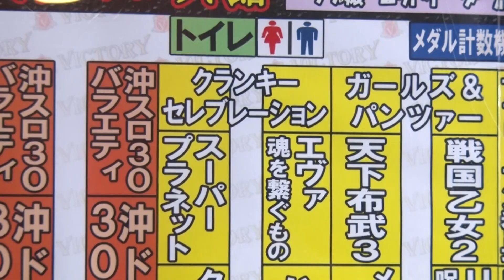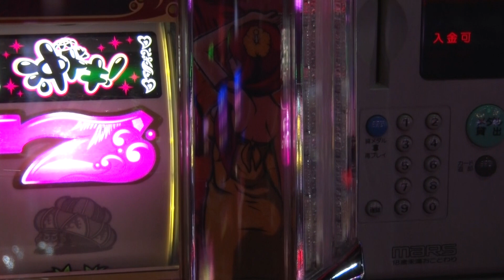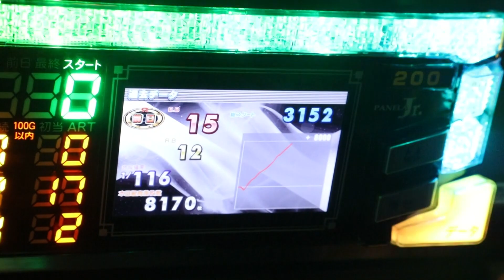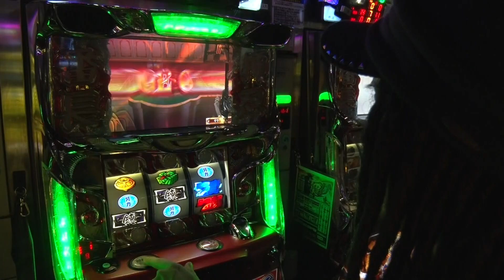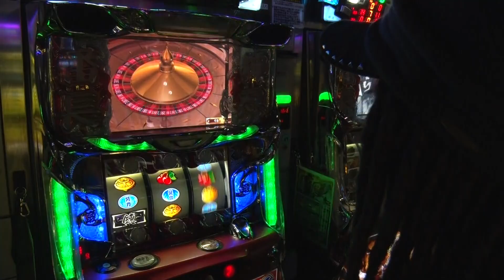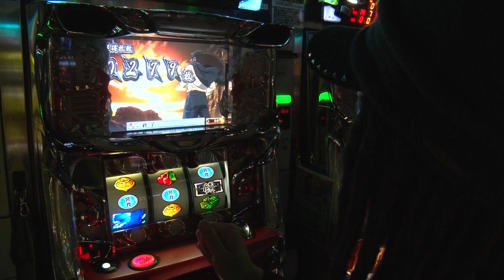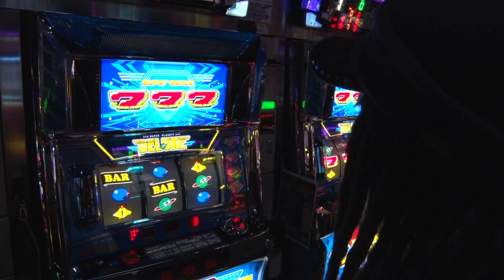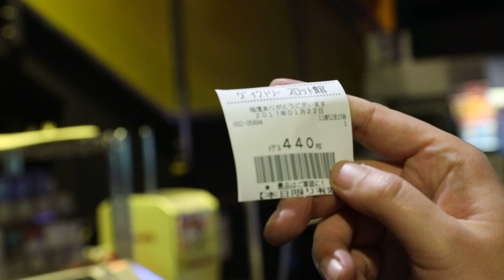【飄】孤独のヤーマン#1【パチスロ番組】 [必勝本WEB-TV][パチスロ][スロット]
【第1話　兵庫県 東灘区PSAヴィクトリースロット館】
ボブ丸井にとって初めての土地・東灘区深江。
未開拓の地に意気込むボブだったが、突然の雨で仕事をする気が一気に失せる…
後は流れるまま、パチンコ屋さんに向かうボブなのであった…

実戦機種：沖ドキ！、押忍！サラリーマン番長、スーパープラネットデラックス
収録ホール：PSAヴィクトリースロット館